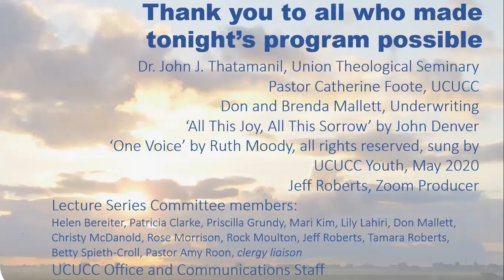UCUCC Lecture Series 2020 | Dr John J. Thatamanil, Union Theological Seminary, with Pastor Catherine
We are delighted to welcome back Dr. John J. Thatamanil, Assistant Professor of Theology and World Religions, Union Theological Seminary, and author of Circling
the Elephant, A Comparative Theology of Religious Diversity in conversation with UCUCC Pastor Catherine Foote to speak with our Lecture Series audience.  John spoke with us in 2011 on religious diversity, and his exploration of this topic has deepened over the years to become the basis of his new book Circling the Elephant. John was born in India and came to the United States as a child with his immigrant parents. As 'a child of two worlds, belonging wholly to neither but caught somewhere in between' John understands that differences of culture and religion can be gift, and in opening ourselves to this gift we see God in a new light. At such a time as this, among the deep environmental, racial, economic and moral sorrows of our broken world, opening ourselves to the 'hospitality of receiving' other religions can be a path to transformation and joy. This conversation with John and Catherine promises to be full of surprises and delight! Please join us for this hopeful conversation and joyful storytelling.